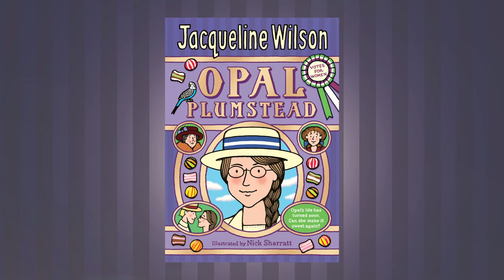Opal Plumstead - Jacqueline Wilson - Book Trailer Promo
Opal Plumstead by Jacqueline Wilson
Shot on Canon C300, produced for Random House Children's Publishers

The brilliant new story from one of the nation's best-loved authors, starring her most outspoken, fiery and unforgettable heroine yet: Opal Plumstead, schoolgirl, sweet factory worker and Suffragette.

Opal Plumstead might be plain, but she has always been fiercely intelligent. Yet her scholarship and dreams of university are snatched away when her father is sent to prison, and fourteen-year-old Opal must start work at the Fairy Glen sweet factory to support her family.

Opal struggles to get along with the other workers, who think her snobby and stuck-up. But Opal idolises Mrs Roberts, the factory's beautiful, dignified owner, who introduces Opal to the legendary Mrs Pankhurst and her fellow Suffragettes. And when Opal meets Morgan - Mrs Roberts' handsome son, and the heir to Fairy Glen -- she believes she has found her soulmate. But the First World War is about to begin, and will change Opal's life for ever.

The brilliantly gripping new story from the bestselling, award-winning Jacqueline Wilson.

JACQUELINE WILSON is an extremely well-known and hugely popular author who served as Children's Laureate from 2005-7. She has been awarded a number of prestigious awards, including the British Children's Book of the Year and the Guardian Children's Fiction Award (for The Illustrated Mum), the Smarties Prize and the Children's Book Award (for Double Act, for which she was also highly commended for the Carnegie Medal). In 2002 Jacqueline was given an OBE for services to literacy in schools and in 2008 she was appointed a Dame. She was the author most borrowed from British libraries in the last decade.

'A brilliant writer of wit and subtlety' THE TIMES
'She should be prescribed for all cases of reading reluctance' INDEPENDENT ON SUNDAY
'Has a rare gift for writing lightly and amusingly about emotional issues' BOOKSELLER

Nick Sharratt (Illustrator)
Nick Sharratt has written and illustrated many books for children and won numerous awards for his picture books, including the Sheffield Children's Book Award and the 2001 Children's Book Award. He has also enjoyed great success illustrating Jacqueline Wilson books. Nick lives in Edinburgh.

Random House Children's Publishers is one of the UK's largest children's book publishers.